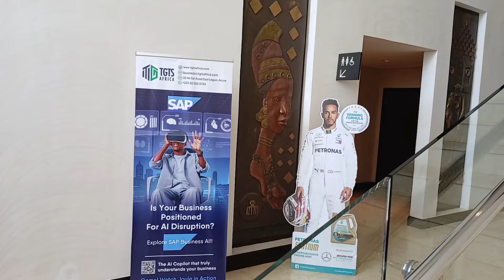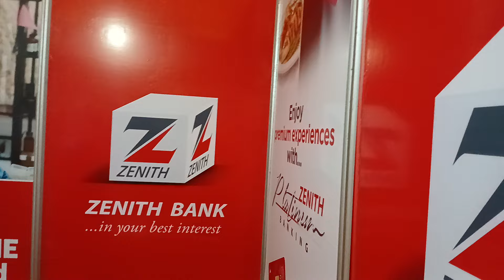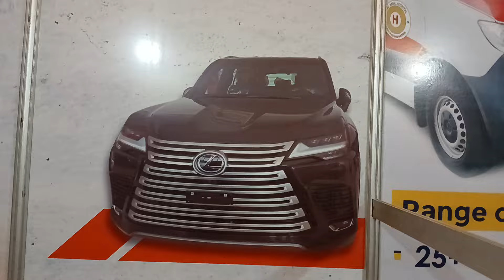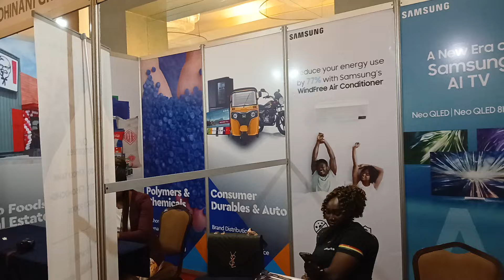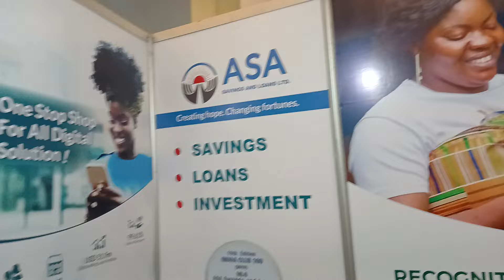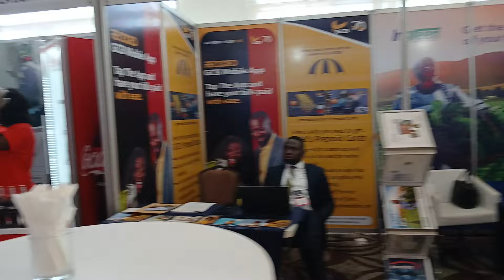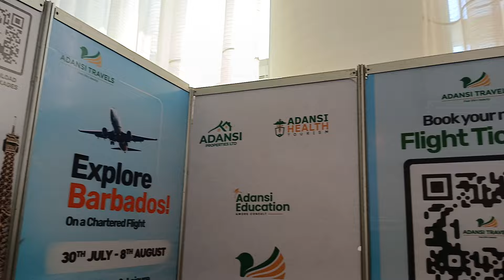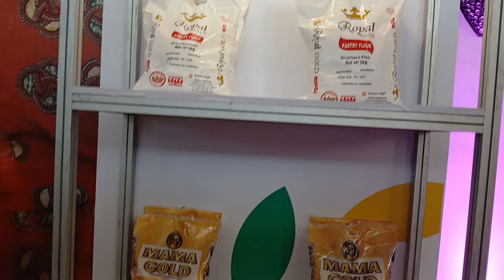GHANA CEO SUMMIT, Inspiring Business and Economic Transformation